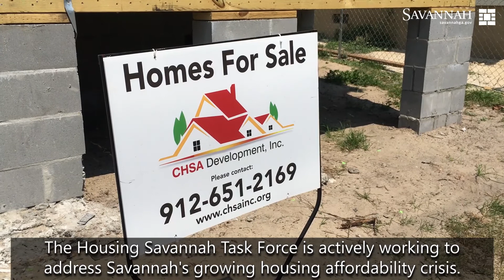Housing Savannah - Memorial Health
Memorial Health is helping employees become first-time homebuyers through their homeownership program and the Savannah Affordable Housing Fund. Encouraging other employers to enact similar programs is one suggestion from the Housing Savannah task force to help address Savannah's housing affordability challenges.